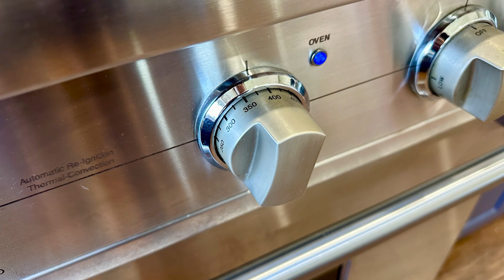Dulce De Leche-Stuffed Millionaire's Shortbread Cupcakes Recipe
With a layer of shortbread, a dulce de leche filling, and a creamy chocolate ganache, this decadent dessert recipe turns millionaire’s shortbread into a delicious cupcake.